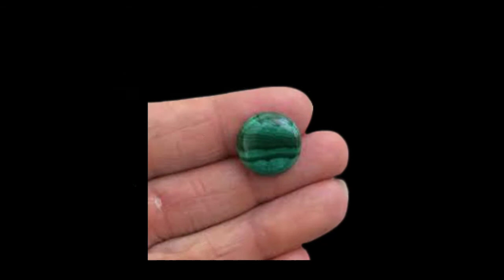इस रत्न को धारण करने से अकाल मृत्यु नहीं हो सकती है।भौतिक बाधाओं से मुक्ति मिलती है।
"Tantra Sadhna-kaise seekhe"

mailakaite stone,
kidney stone,

Greetings to you guys on our page.  We will definitely solve your problem from our side.  No fees.